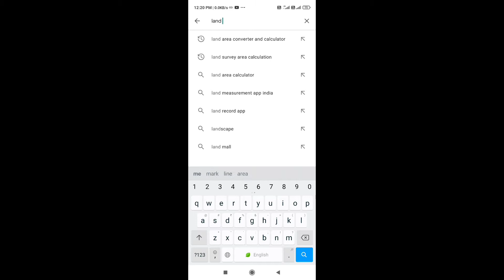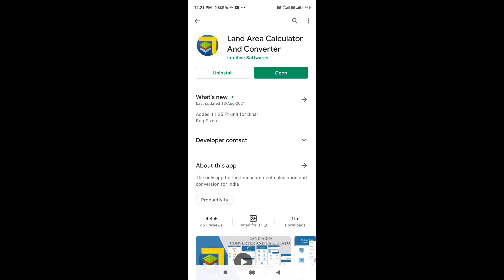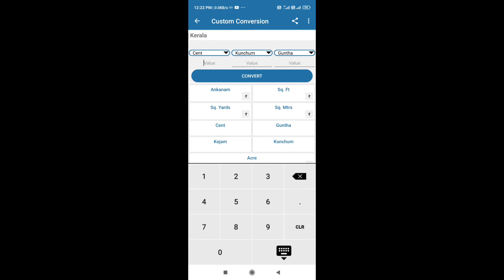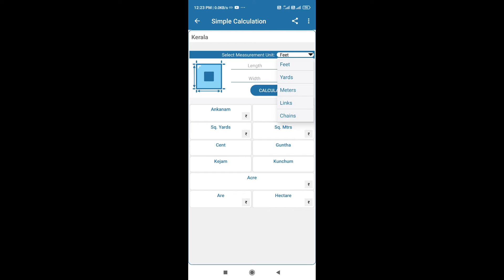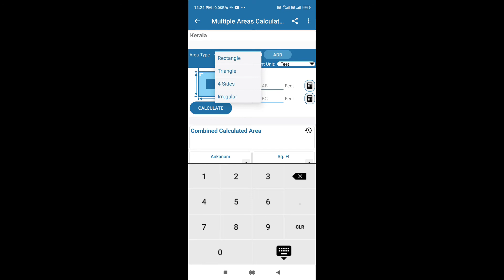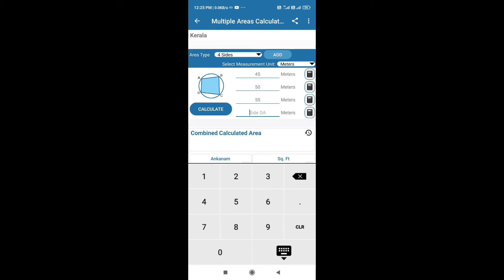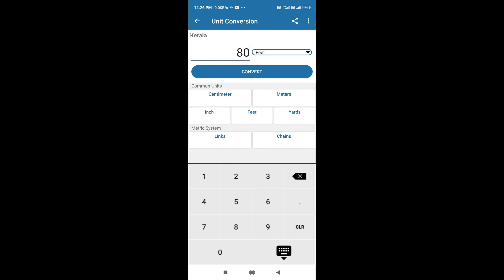HOW TO CALCULATE IRREGULAR LAND AREA USING APP | CALCULATE YOUR LAND AREA USING MOBILE APP|MALAYALAM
Hi viewers here im showing how to calculate irregular area calculation using android mobile app